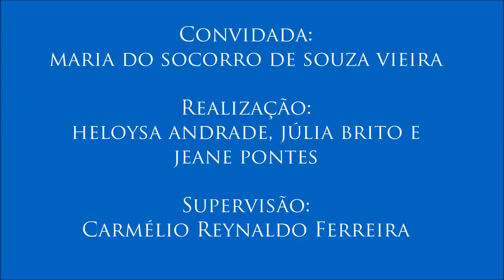IV Colóquio sobre Infância e Adolescência, com Maria do Socorro de Souza Vieira – 2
2 - Política e a proteção à infância e à adolescência
A convidada fala sobre a relação entre as mudanças políticas e os possíveis impactos na legislação de proteção a crianças e adolescentes.
Segundo vídeo do Colóquio sobre Infância e Adolescência realizado no dia 25 de maio com a professora Maria do Socorro de Souza Vieira (Programa de Pós-Graduação em Serviço Social da UFPB) e organizado pelas alunas Heloysa Andrade, Jeane Pontes e Júlia Brito para a disciplina de Jornalismo e Cidadania do curso de Jornalismo da UFPB. Supervisão: Carmélio Reynaldo Ferreira.